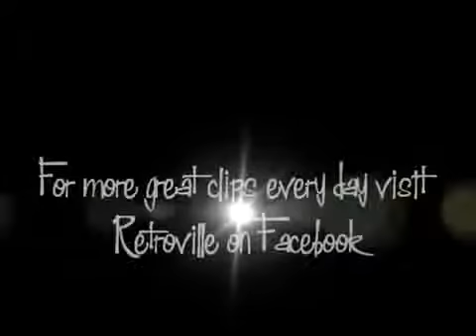Sleepy LaBeef Tore Up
Retroville - - presents cult classic 'Tore Up' by Sleepy LaBeef set to images of Bettie Page.

The legendary Human Jukebox, 76 year old Sleepy LaBeef, rocks Nashville's Douglas Corner Cafe in 2012 in this excerpt from the concert/documentary DVD .

FAIXA EXTRAÍDA DO CD: EARLY, RARE AND ROCKIN' Full name Thomas Paulsley LaBeff. Born 1935 near Smackover, Ark. Recorded later as Sleepy LaBeef.